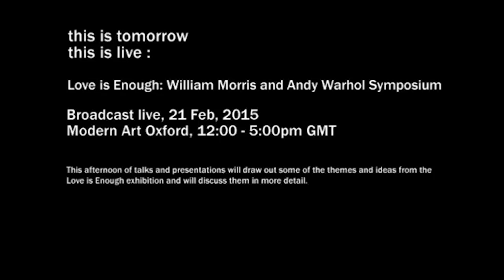Modern Art Oxford | Jeremy Deller : William Morris / Andy Warhol Study day | Feb 2015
Love is Enough draws together iconic and rarely seen works by two giants of the 19th and 20th centuries. This unconventional combination of artists’ work is curated by Turner Prize-winning artist Jeremy Deller who cites Morris and Warhol as his two greatest artistic influences.

Deller draws many surprising connections between these two artists who left an indelible mark on their generations and arguably those that followed. Morris and Warhol both established printmaking businesses and distributed their work through new forms of mass production. Both were natural collaborators who worked with the prominent artists of their time to develop working methods that did much to redefine the artist’s relationship to the studio and factory. Morris achieved this through his mastering of craft techniques and his rejection of industrial processes and Warhol through the activities of the Factory, which often parodied the industrial culture of the mid-late 20th century.

Works sourced from public and private collections across the UK and the USA include a panel from the epic and rarely seen Holy Grail tapestry series completed by William Morris in 1896. Alongside will be shown a selection of Warhol’s iconic silkscreens and archival material from the treasure-trove that is the Warhol Museum in Pittsburgh, including a signed photograph of Shirley Temple posted to a thirteen-year old Andy from the actress in 1941.